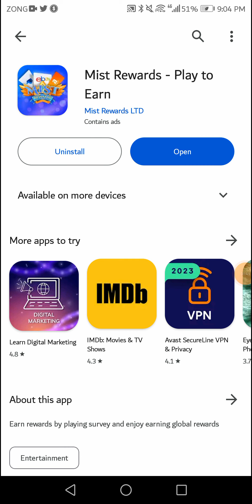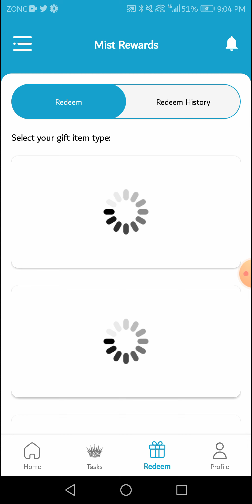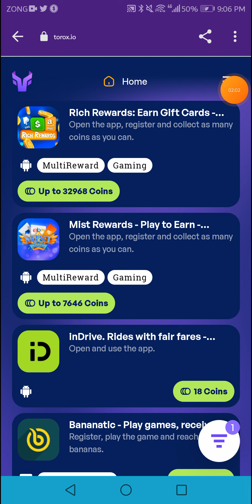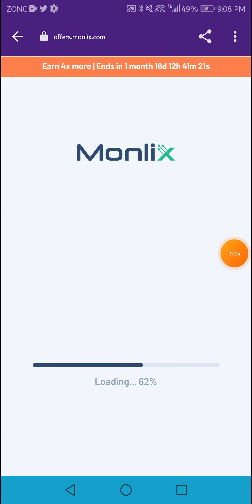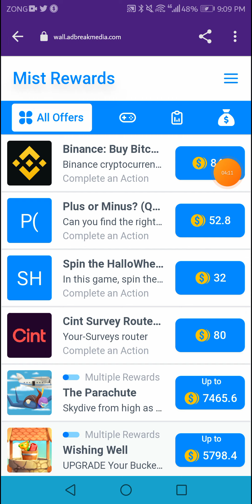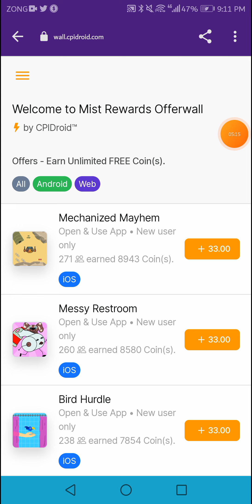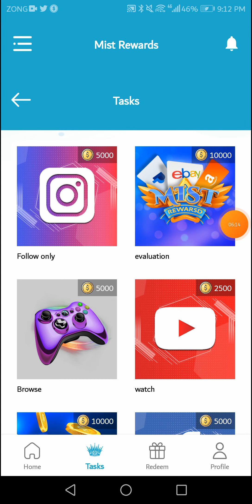How to collect 1000 coins Mist Rewards play to earn game 2023